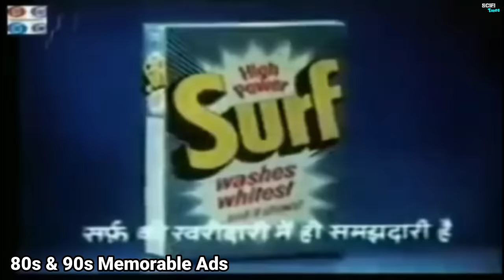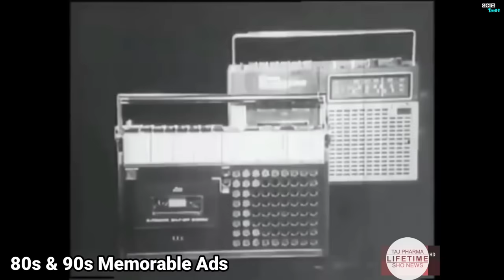दूरदर्शन के जमाने के कुछ शानदार टीवी विज्ञापन | Purani Kuchh Yaden | 40 Saal Pahle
नमस्कार मित्रों , दूरदर्शन हमारे लिए एक ऐसा शब्द है जिसके सुनते ही हमें अपना वही पुराना जमाना याद आ जाता है जब सिर्फ दूरदर्शन था उस दौर कि बात ही अलग ही थी चाहे वो दूरदर्शन के प्रोग्राम हो या उसके विज्ञापन दोनों का अपना एक अलग मजा था तो आज में लेकर आया हूं 40 साल पहले के यानी 80 और 90 के दशक के दूरदर्शन के कुछ शानदार टीवी विज्ञापन जिसको देखने के बाद अपको आपका बचपन याद आ जाएगा तो वीडियो को पूरा देखिएगा वीडियो तक आने के लिए धन्यवाद्

दूरदर्शन के जमाने के कुछ शानदार टीवी विज्ञापन
कुछ पुराने टीवी एड्स
40 साल पहले के टीवी विज्ञापन
80 और 90 के दशक के टीवी एड्स
1980 का दूरदर्शन
1990 का दूरदर्शन
पुराने टेलीविजन विज्ञापन
40 साल पहले का भारत
30 साल पहले का भारत
दूरदर्शन का दौर

old television commercials
India 40 years ago
India 30 years ago
era of television
Some great TV commercials from the era of Doordarshan
some old tv ads
TV commercials from 40 years ago
TV Ads of the 80's and 90's
1980's Doordarshan
1990's Doordarshan
old television commercials
40 years ago